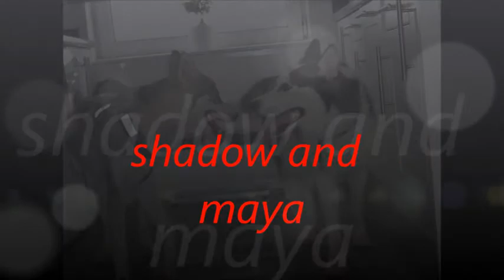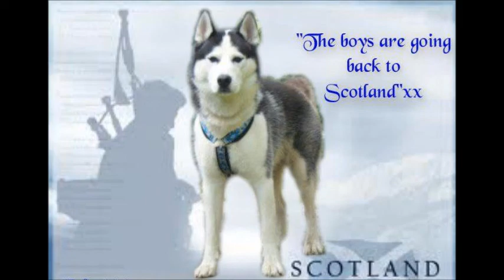scotland husky fun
shadow scotland fun with maya and milo 2 ;)